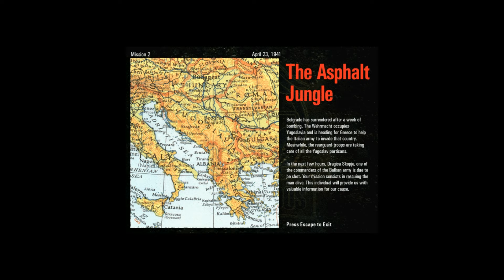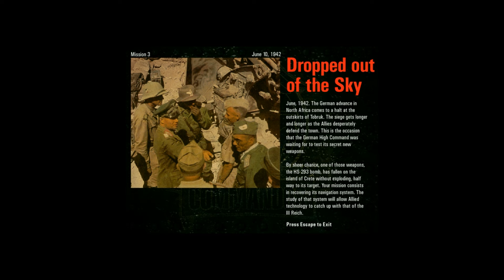Commandos Beyond the call of duty sequel to Commandos BEL. Mission 2 The asphalt jungle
Thought I'd rerun Commandos as PVZ3 is awaiting content £4.49 currently on Steam but is often on sale for  a lot less. Also on GOG.

Try cd keys. Behind enemy lines (this one) £2.09 and beyond the call of duty (follow on stand alone) £2.09 Get commandos 2 for £0.79

Gog £2.39 drm free. includes Behind enemy lines (this one) and beyond the call of duty (follow on stand alone)
Prices change every day.

This one is steam the original game.  Mission 2 The asphalt jungle